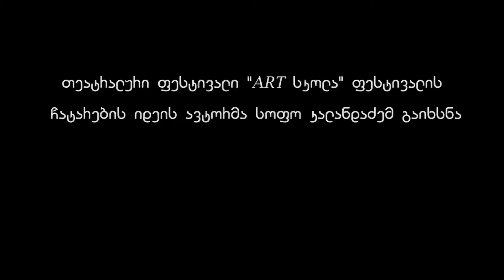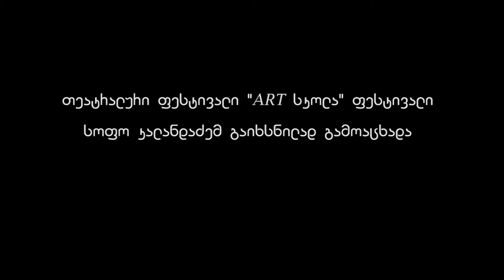სასკოლო თეატრალური ფესტივალი "ART სკოლა" გაიხსნა